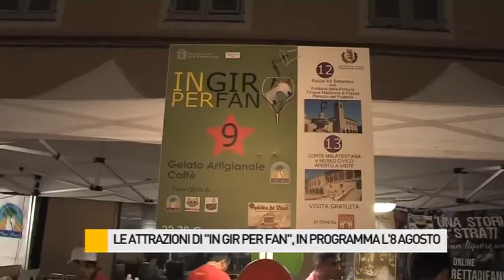Le attrazioni di "In gir per Fan", in programma l'8 agosto